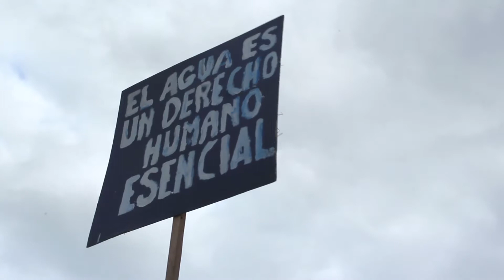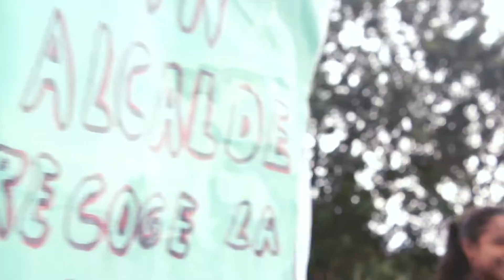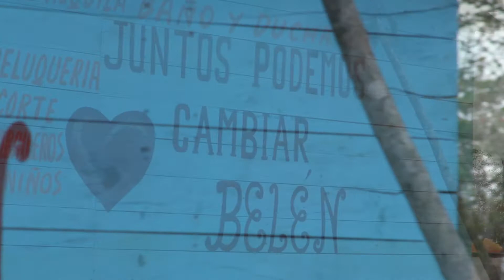CORSO FLUVIAL VII FESTIVAL DEL AGUA (Escena documental)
PRODUCIDO POR INFANT
Cámara, Dirección y Montaje por RAFAEL DEL PIANO